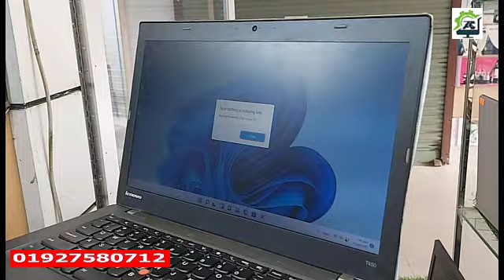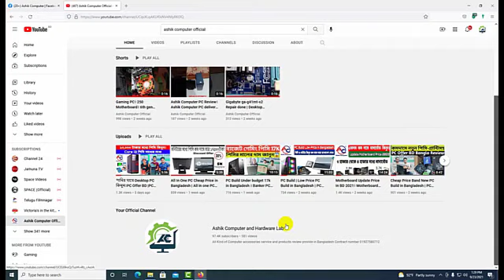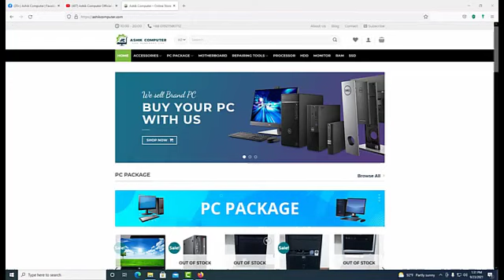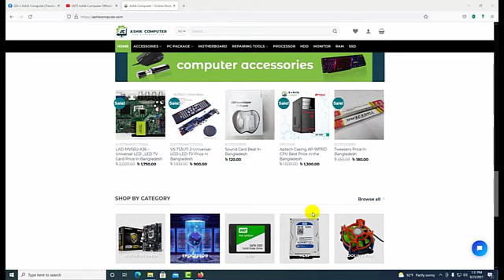পানির দামে পুরাতন ল্যাপটপ কিনুন পাইকারী খুচরা | Cheap Price Used Laptop in Bangladesh